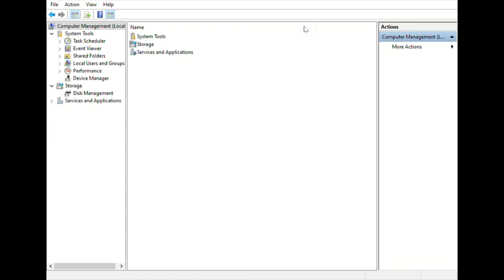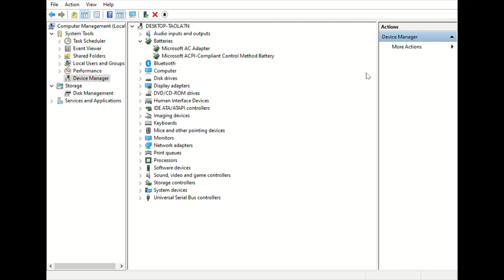How to make your charging icon enable on your desktop of PC or laptop| window 10|feat.Madi